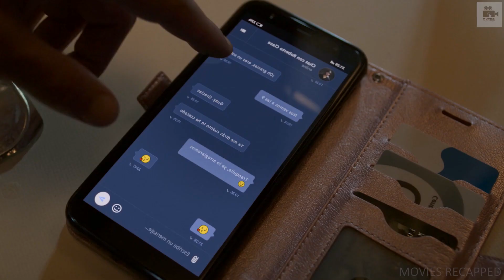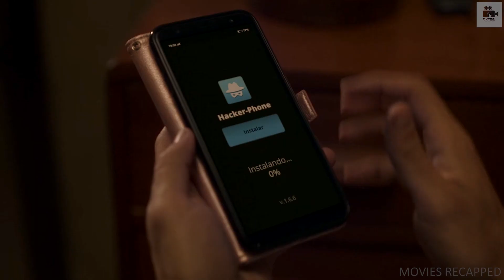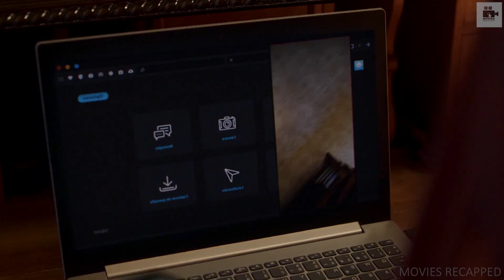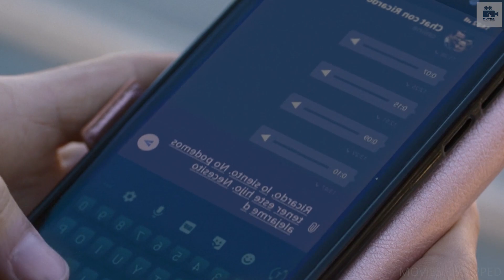His wife cheats on him with her boyfriend, and he gets the worst revenge on her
In this video, we will recap the movie The Paramedic, released in 2020. The movie tells the story of Angel, an ambulance driver who steals from his patients and suspects his wife of cheating on him. After a tragic accident that leaves him in a wheelchair, he becomes a paranoid and vengeful man who spies on his wife’s phone and harms anyone who crosses his path. The movie is a gripping and disturbing thriller that shows how a person can lose their sanity and morality when they face a life-changing event.

✅More Recaps:

She Craved WILD S*X...She is Convinced that No Man Could Fulfill Her... Until The Stranger Showed Up